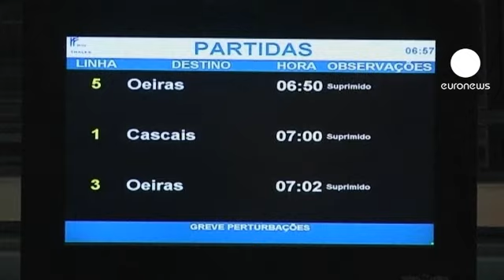Portekiz'de grev üstüne grev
Ekonomik krizle mücadele eden Portekiz'de gün geçmiyor ki yeni bir protesto ya da grev olmasın.

Bu sabah işe gitmek için metro istasyonuna gelenler yeni bir grevle karşılaştı.

Zira ulaştırma sektöründe çalışan işçiler, hükümetin ulaştırmanın özelleştireceğini açıklamasını protesto etmek için bir günlük eylem kararı aldı:

"Grevler bizi elbette etkiliyor. Mali açıdan bakınca insanlar her gün para kaybediyor. Ama bu grevler sorunu çözebilecek mi ya da yöneticilerimiz krize çözüm bulabilecek mi göreceğiz."

Öte yandan Portekiz Parlamentosu gün içerisinde iki sol parti tarafından hükümetin tasarruf tedbirlerine karşı verilen gensoru önergesini görüşecek.

Hükümetin önümüdeki hafta 2013 yılına ilişkin açıklamayı planladığı yeni tasarruf tedbirleri, 14 Ekim'de protesto edilecek.

Son protesto geçtiğimiz hafta başkent Lizbon'da yüz binlerce kişinin katılımı ile düzenlenmişti.